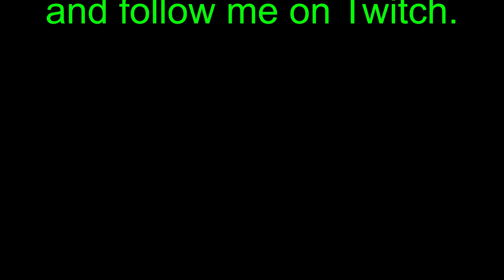Running the Gauntlet (Assassin's Creed Revelations) Part 18